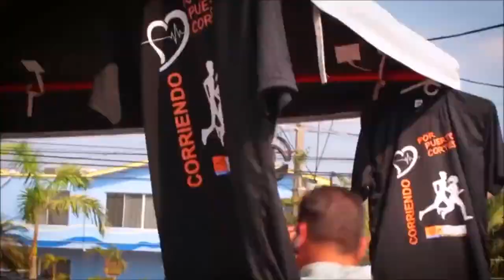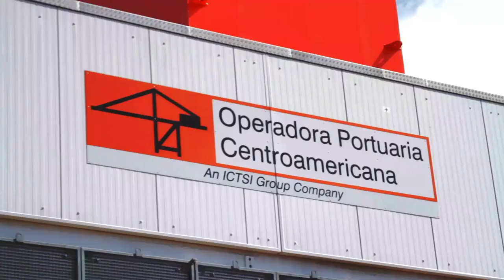Puerto Cortes, Honduras 2020 documental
Puerto Cortés
Ciudad en Honduras
Información
Puerto Cortés, originalmente Puerto Caballos​ es una ciudad y principal puerto situado en el norte del departamento de Cortés, en la costa Caribe de la república de Honduras, y contiguo con la Laguna de Alvarado. La Portuaria es la más grande en América Central y entre los treinta y seis más grandes del mundo.​ Wikipedia
Superficie: 383 km²
Población: 122,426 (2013) Organización de las Naciones Unidas
Tiempo: 24 °C, viento del E a 8 km/h, humedad del 85 %
Hoteles: Precio promedio en hotel tres estrellas: HNL 1,970 Ver hoteles
Hora local: jueves, 08:04
Zonas: El Porvenir, Barrio El Porvenir, El Copen, MÁS
Universidad: Universidad Tecnologica de Honduras
Clubes y equipos: Platense Fútbol Club, Atlético Portuario